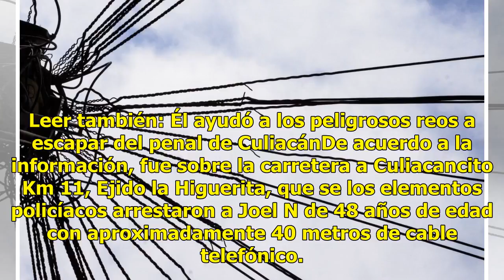Con decenas de metros de cable telefónico arrestan a un sospechoso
Sinaloa.- Trascendió que un sujeto fue detenido por policías municipales en la periferia de la ciudad de Culiacán, luego de que presuntamente adquiriera de manera ilegal 40 metros de cable telefónico pertenecientes a una empresa del ramo. Leer también: Él ayudó a los peligrosos reos a escapar del pe...